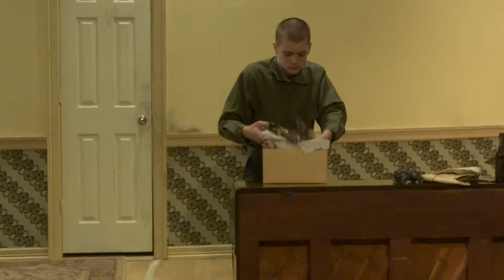HOBL CLIP 3